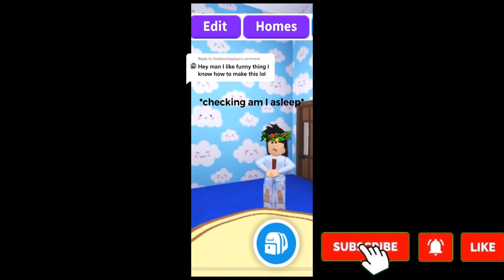ADOPT ME FUNNY TIKTOK COMPILATION 15 - ROBLOX FUNNY MOMENTS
Compilation of Funny Tiktok Adopt Me Videos

adopt me funny tiktok compilation,
adopt me tiktok compilation,
adopt me tik tok,
adopt me funny tiktok,
adopt me funny,
adopt me funny moments,
roblox adopt me funny moments,
roblox adopt me funny,
adopt me funny moments roblox,
roblox adopt me evil funny moments,
roblox adopt me itsfunneh,
roblox funny moments adopt me,
adopt me jokes,
jokes adopt me,
adopt me laugh
roblox funny, roblox funny moments, funneh, itsfunneh, funny moments roblox, funny roblox, roblox itsfunneh, funneh roblox